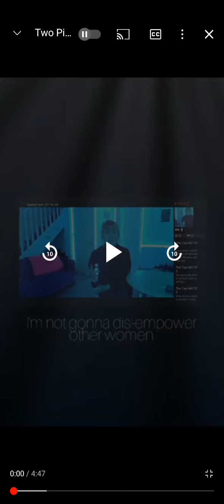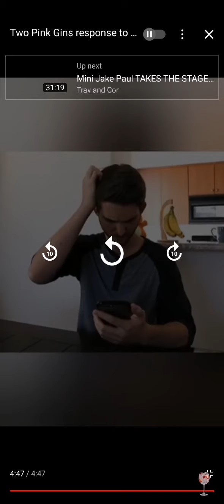dreamteam minx don't believe in dis empowering woman 👀🙄😂